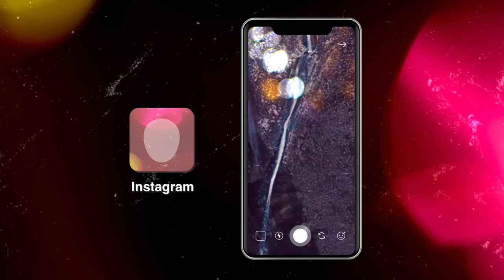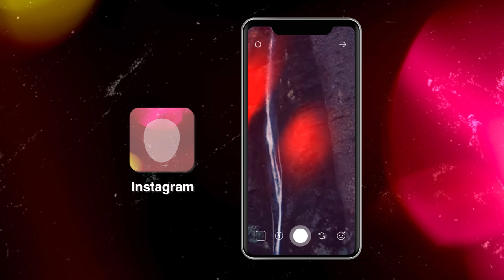Native UI + LUT + Retouch. Spark AR filter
Spark AR filter for Instagram is ready for upload. You can also use it as part of your own effects.

The file contains:
- 20 different lens flares
- 20 buttons (Native UI)
- Scratch texture
- LUT
- Skin retouch